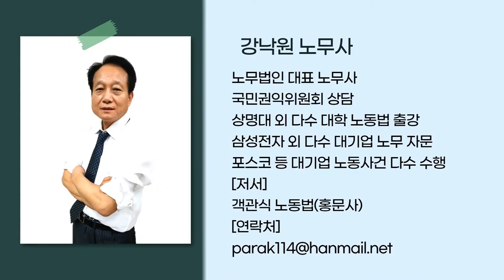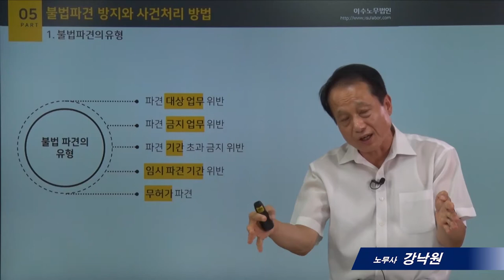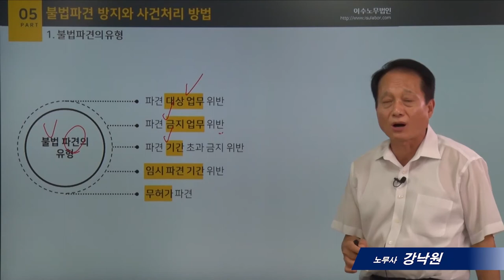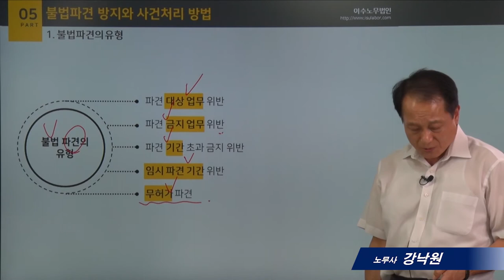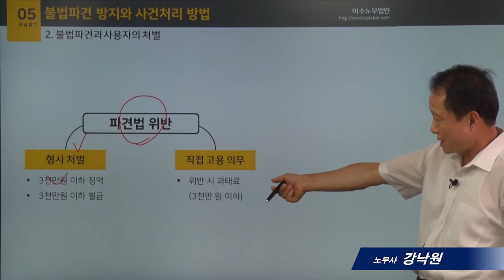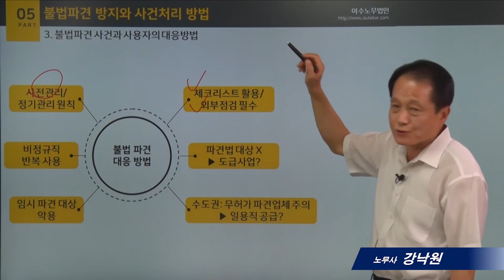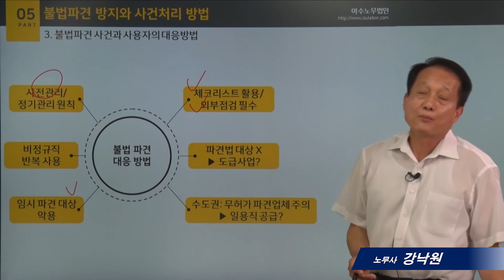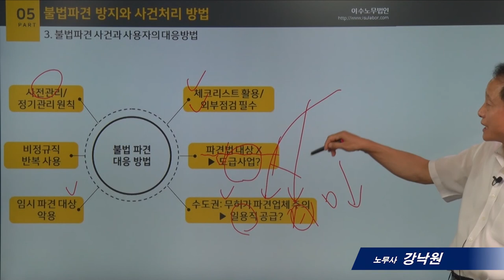[사례로보는 노동법]5_불법파견 방지와 사건처리 방법_강낙원 노무사